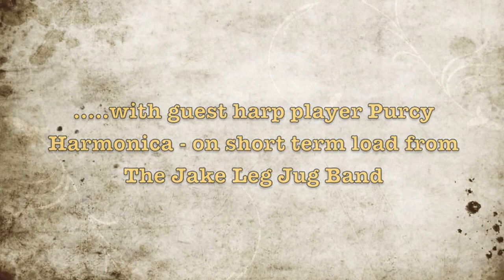'The Sparkle In Your Eye' by J.C. Calloway & The Prohibition Jazz Band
The Jack Calloway Prohibition Jazz Band performing one of their own numbers at The Old Duke, Bristol on 31st January 2015.  The brief appearance of the harp player - one Purcy Harmonica - is courtesy of The Jake Leg Jug Band.